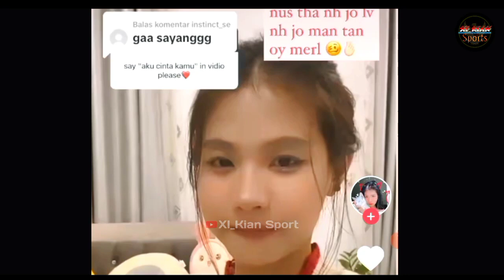Marselino harus tanggung jawab,gadis kamboja rela belajar bahasa indonesia masih digantung.. no PHP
Final sepak bola sea games 2023 memang sudah berakhir,namun masih menyisakan sepenggal kisah. ada momen menarik yang terjadi di final SEA Games 2023. Selain kesuksesan Timnas Indonesia U-22 merebut gelar juara usai bertarung dramatis melawan Thailand, ada juga momen yang mencuri perhatian, yakni kala penyerahan medali emas SEA Games 2023.

Kala itu, para pemain Timnas Indonesia U-22 menerima medali emas dari Menpora Dito Ariotedjo, dan juga Ketua Umum PSSI Erick Thohir. Usai menerima medali emas dan boneka maskot SEA Games 2023, salah satu penggawa Timnas, yakni Marselino Ferdinan kedapatan menyapa perempuan manis Kamboja yang bertugas memegang boneka maskot SEA Games 2023.

marselino tampak menganggukkan kepalanya kepada gadis cantik Kamboja yang tengah bertugas dalam prosesi penyerahan medali emas.

Anggukan kepala Marselino tersebut pun ternyata direspons oleh gadis cantik asal Kamboja tersebut, dengan melempar senyuman manis.

Akun Instagram perempuan cantik itu pun akhirnya ditemukan netizen Indonesia. Mereka berbondong-bondong memuji kecantikan gadis yang diketahui bernama Phyadeth Rotha.

Usai SEA Games 2023, ternyata si gadis canitk Kamboja tersebut sudah mulai follow akun Instagram Marselino Ferdinan.

perempuan cantik Kamboja itu pun semakin  mencuri perhatian netizen Indonesia. rupanya dia mulai belajar bahasa indonesia,dia menyebut kalimat menggunakan bahasa Indonesia melalui akun TikTok pribadinya yakni  kalimat "gak bahaya ta" dan kalimat " Aku cinta kamu"

Sayangnya, upaya cewek cantik itu belum membuahkan hasil,Meski sudah berusaha menarik perhatian dengan mem-follow akun Instagram Marselino Ferdinan.

karena sangat menarik perhatian,netizen bahkan meminta marselino bertanggung jawab dan tidak memberi harapan palsu